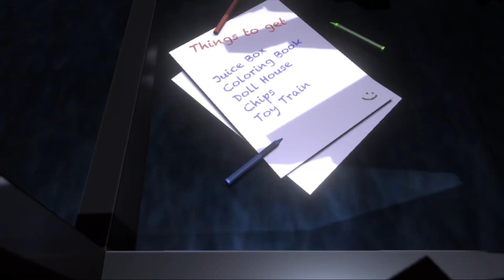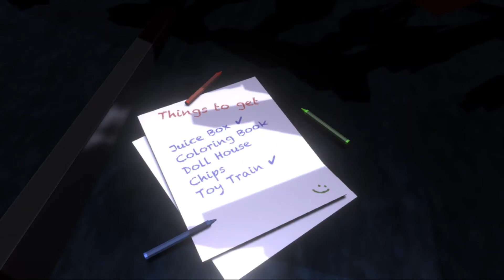Omg Sombody Help Me!!! ( Grocery Shopping )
Roundhouse that like button